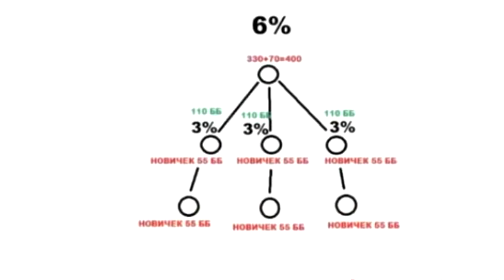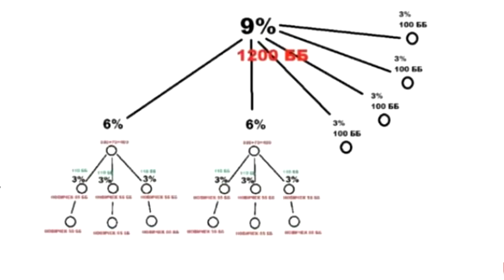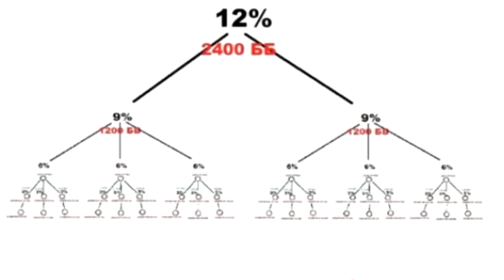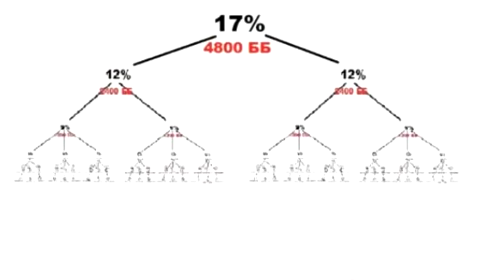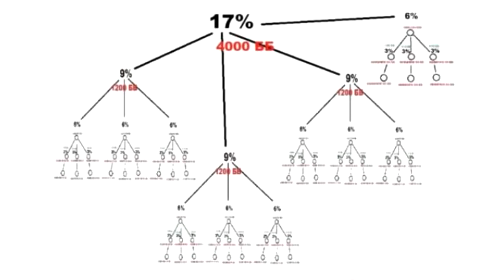Как расти правильно в квалификациях в компании Армель. Олеся Селезнева